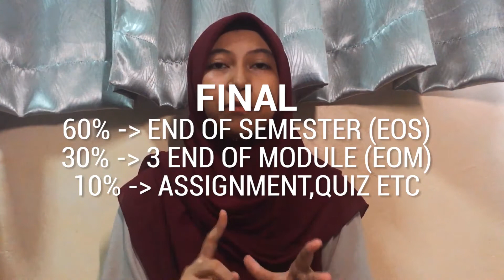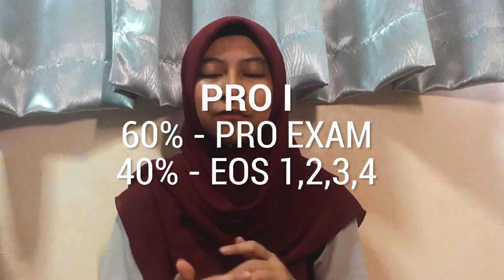SISKOR Life As A Medical Student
[SharingSISKOR: SISKOR LIFE AS A MEDICAL STUDENT]

Setiap pelajar universiti bimbang untuk terlibat dengan badan-badan beruniform kerana mereka risau sekiranya mereka tidak dapat membahagikan masa dengan baik antara pelajaran kuliah dan badan beruniform.

Adakah itu yang anda pikirkan ?

Perkongsian oleh ahli anggota SISKOR 01 daripada Kampus Perubatan, Fatimah Zahra Binti Hashim ingin mengkongsikan serba sedikit mengenai pengalaman beliau sebagai pelajar Ijazah Sarjana Muda Perubatan dan Pembedahan (MBBS) di dalam sebuah video ini.

Beliau juga akan mendedahkan kelebihan-kelebihan menyertai Kor SISKOR sebagai aktiviti kokurikulum semasa membuat pengajian sebagai pelajar perubatan. Ayuh saksikan video ini untuk mempersediakan diri dalam menghadapi cabaran-cabaran yang akan menjelang sebagai pelajar tahun satu perubatan khususnya.

Sekiranya berminat untuk mengetahui dengan lebih lanjut, sila klik PAUTAN berikut;

"Ke Arah Dihormati & Menjadi Rujukan Masyarakat”

Ikuti laman sosial rasmi kami;